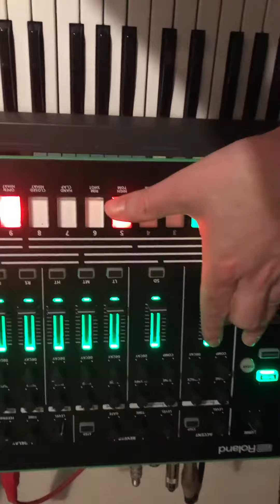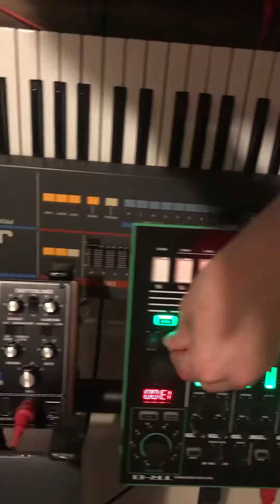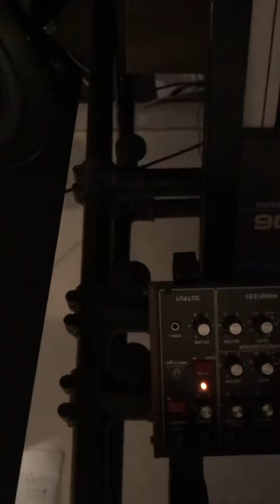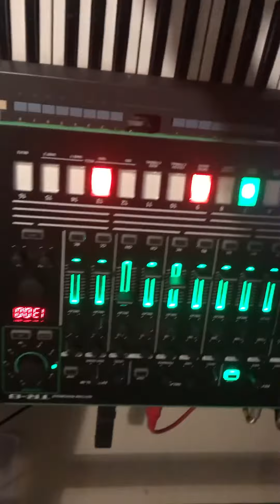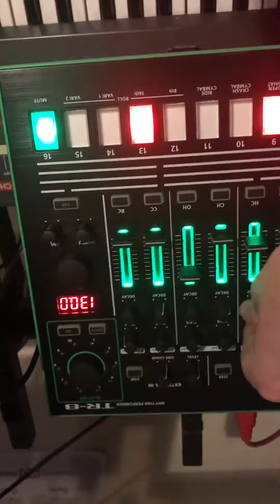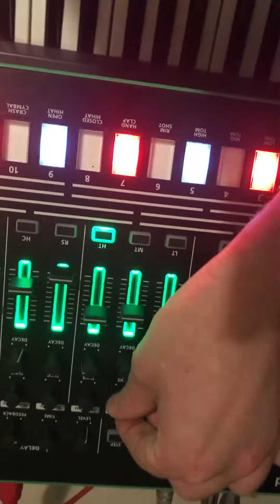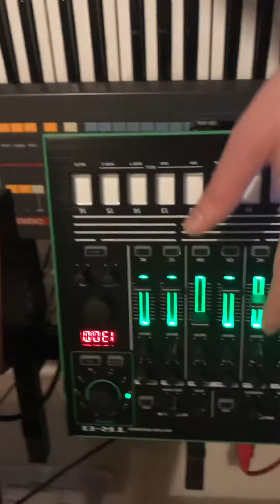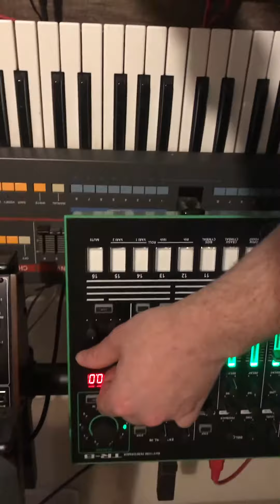Berhinger MS-1 Live Techno Jam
Live techno jam